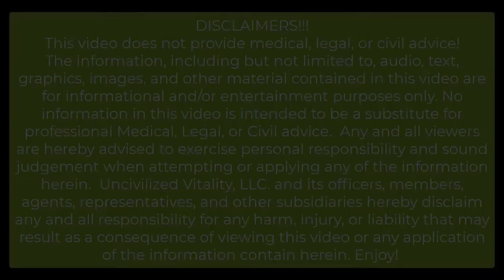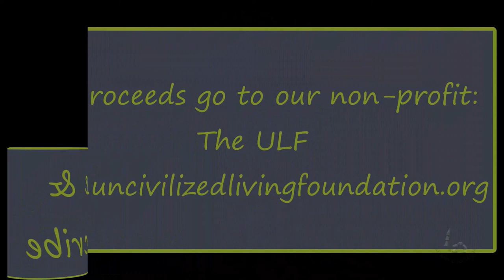Communing with the Plants.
Bonnie takes a walk and helps the viewer to understand, and appreciate, the often complex relationships between Plants and Animals.

Comment with questions and interests for Bonnie to explore as this Uncivilized Plant Playlist grows!